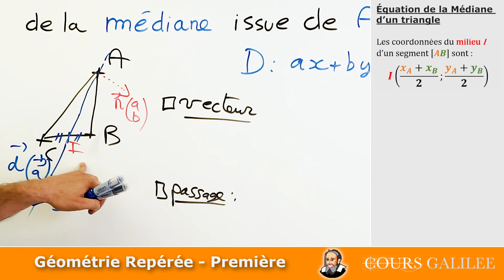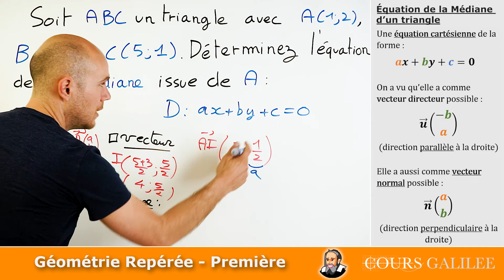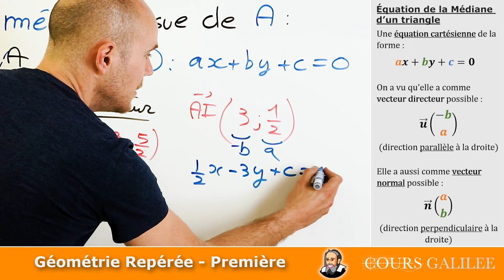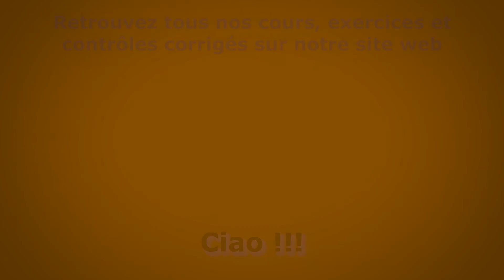Équation de la MÉDIANE d'un Triangle - Exercice Corrigé - Première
maths première exercicecorrigé Comment trouver l'équation cartésienne de la médiane d'un triangle ?

Dans un triangle, une médiane est  une droite qui passe par un sommet et le milieu du côté opposé.

Pour établir une équation de droite, il nous faut :
• un vecteur (directeur ou normal) et
• un point de passage.

Les coordonnées du milieu I d’un segment [AB] sont :
I((x_A+x_B)/2 ; (y_A+y_B)/2)

Coordonnées du vecteur (AB) ⃗ avec deux points A(x_A;y_A ) et B(x_B;y_B ) :
(AB) ⃗((x_B-x_A)¦(y_B-y_A ))

Une équation cartésienne de la forme : ax+by+c = 0

On a vu qu’elle a comme vecteur directeur possible : u ⃗((-b ; a)
(direction parallèle à la droite)

Elle a aussi comme vecteur normal possible : n ⃗(a ; b)
(direction perpendiculaire à la droite)

Pour trouver la dernière inconnue « c » il nous faut un point de passage :
Si le point A(x_A;y_A ) appartient à la droite, on peut écrire :
ax_A+by_A+c=0

En isolant « c » on obtient sa valeur numérique.

Retrouvez des dizaines d'exercices corrigés ainsi que l'intégralité du cours

Retrouvez aussi des dizaines de contrôles donnés par les professeurs, et corrigés par nos soins